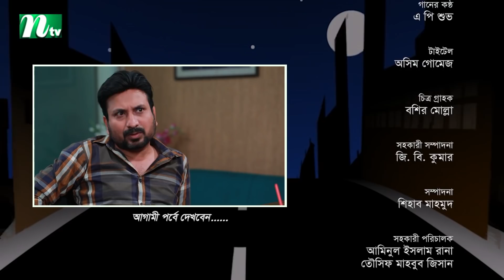Shohorali | শহরালী | EP 82 | Chanchal Chowdhury | Salha Nadia | Tamim Mridha | NTV New Drama Serial